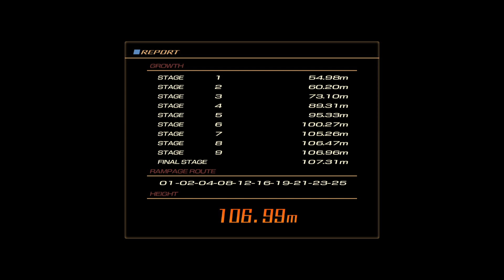Showa Godzilla- God of Destruction Mode Random Route Godzilla PS5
The Practice run before the Sunday Livestream. Showa Godzilla continues to dominate...

Stage 1- Vs. Hedorah
Stage 2- Vs. Mechagodzilla
Stage 3- Vs. Battra Larva
Stage 4- Vs. Anguirus
Stage 5- Vs. Destroyah 100M
Stage 6- Vs. Jet Jaguar 100M
Stage 7- Vs. G-Force Super X 1 & Super X 2
Stage 8- Vs. Super Mechagodzilla & Super X
Stage 9- Vs. Mothra 100M
Final Stage- Vs. Twin Mothra Larva 100M

Without you watching, I'd never get the views so Thank You. Don't forget to check the Community for all upcoming content and even Polls to determine what content goes up. If you enjoyed it, check out my Godzilla playlists for both PS4 & PS5 for more King of the Kaiju as well as God of Destruction & Battle Showcase videos.